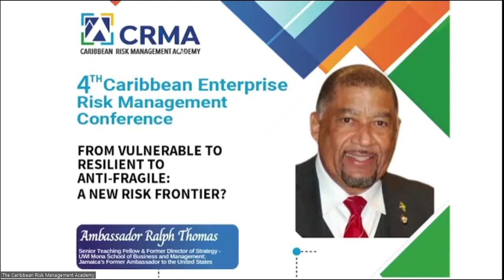Enterprise Risk Management, A Caribbean Perspective by Ambassador Ralph Thomas' Address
Guest Speaker, Ambassador Ralph Thomas delivered an outstanding address at the CRMA's 4th Caribbean Enterprise Risk Management Conference on June 15th.

Former Ambassador Ralph Thomas has served as Jamaica’s Ambassador to the United States and Permanent Representative to the Organization of American States in Washington D.C., until April 2016, when he returned to the Mona School of Business and Management where he continues to serve on the Faculty of the University. Prior to his assignment to the U.S.A., he served as Jamaica’s Ambassador to the Peoples Republic of China, resident in Beijing. He was also High Commissioner to the Republic of Singapore, and Ambassador Designate to the Socialist Republic of Vietnam; Kingdom of Cambodia; Lao People’s Democratic Republic; Islamic Republic of Pakistan; People’s Republic of Bangladesh; and Democratic People’s Republic of Korea (North Korea). He has a strong track record of economic diplomacy working with States and enterprises to generate and develop business and investments opportunities for Jamaica and the Caribbean region.

He is a Senior Teaching Fellow of the Mona School of Business and Management and former Director of Strategy. He Lectures in the subject areas of Business in a Global Environment; Business Policy and Strategy and Finance and is part of the Consulting Team of Mona School of Business, providing Strategic Consulting to Caribbean Enterprises. He has taught a variety of Banking, Finance, Business Strategy and Enterprise Risk Management and other Courses at the post-graduate level and graduate level.

Ambassador Thomas provides Executive Education Courses, inclusive of design, development and delivery and Business Strategy Consulting to the Jamaican Financial Services Industry and Manufacturing Companies, to improve executive and business performance and enterprise risk management.